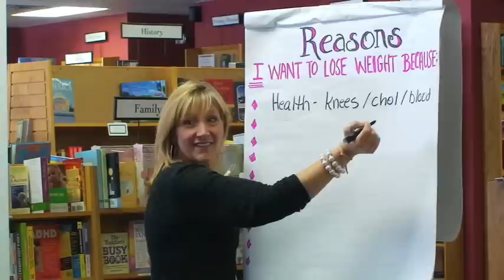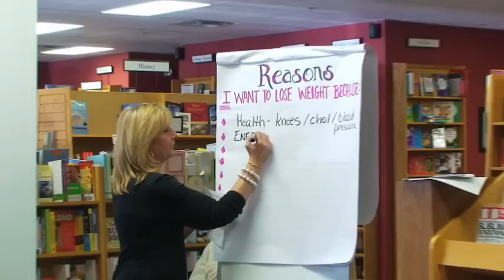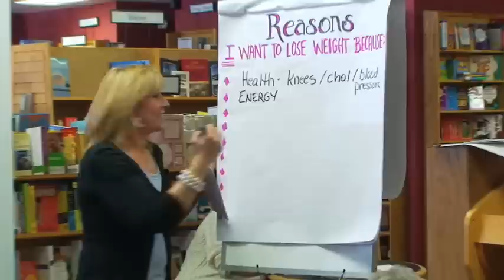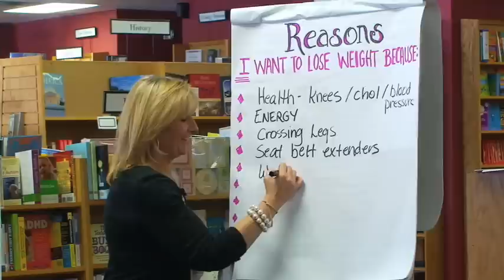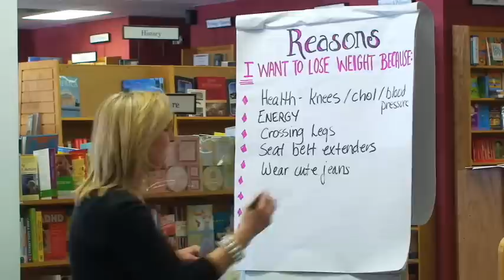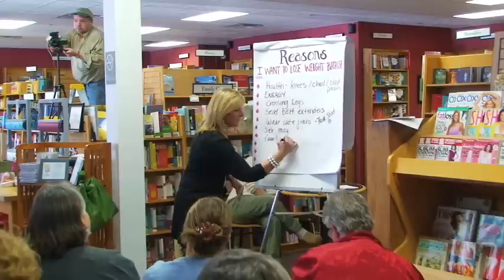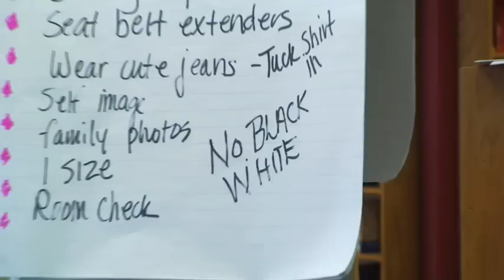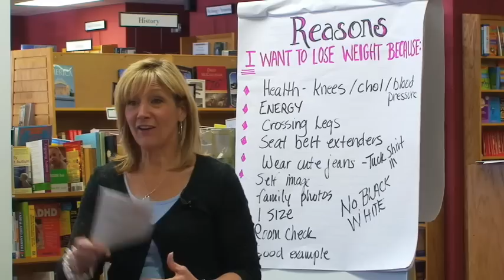"Lighten Up!" w/ Kim Bensen - Book Store Meeting # 1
1rst "Lighten Up!" Weight Loss Meeting w/ Kim Bensen @ The Written Word Bookstore, Shelton CT!